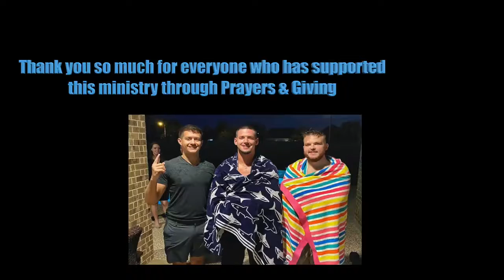Friend gives his life to Christ & Baptized in Jesus Name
People are giving their lives to Christ and that is a wonderful thing. Look at another friend who wants to give himself to Christ and get baptized in Jesus's Name. This an amazing thing to see and I brought this to you to see to.